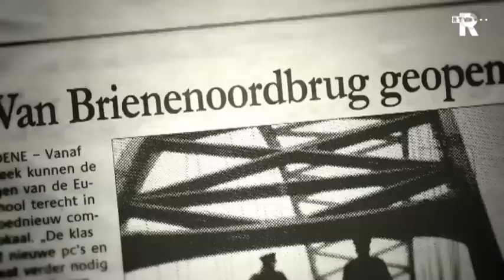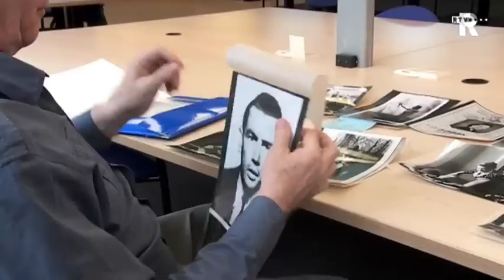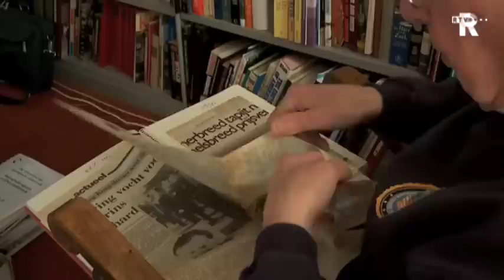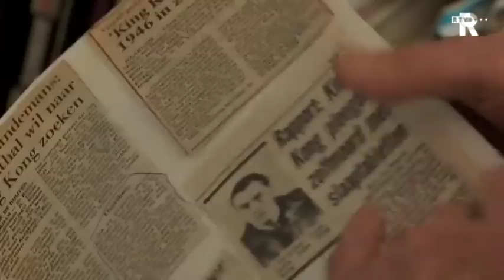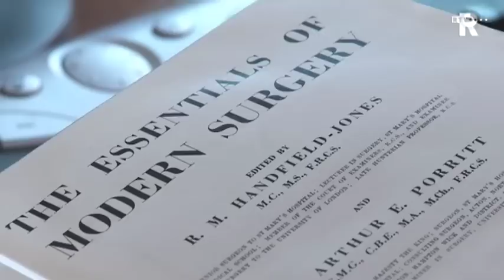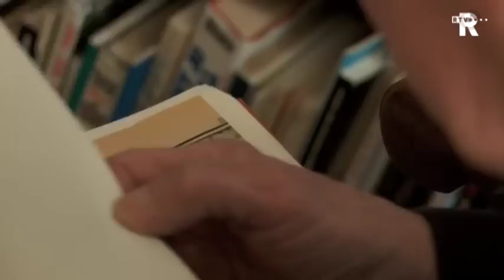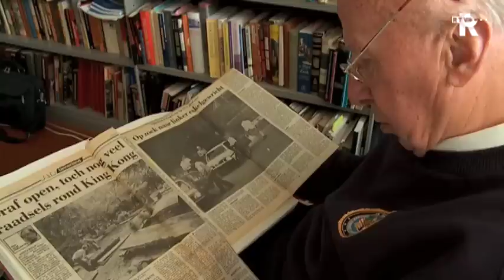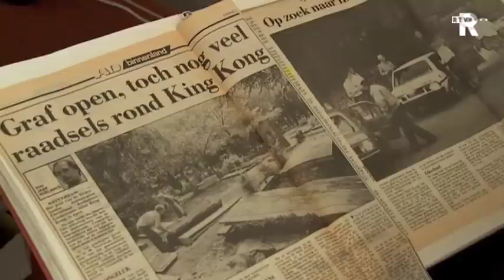Vergeten Verhalen Aflevering 7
In tijden van oorlog lijken er andere regels te gelden. Om het hoofd boven water te houden doe je wat je nodig acht. Christiaan Antonius Lindemans, beter bekend als King Kong, maakte de keuze om zowel voor de Duitse bezetters als voor de geallieerden te werken. Nadat hij in 1944 werd gearresteerd wegens het doorspelen van informatie omtrent operatie Market Garden, werd de spanning hem teveel. In 1946 pleegde hij zelfmoord in zijn cel.